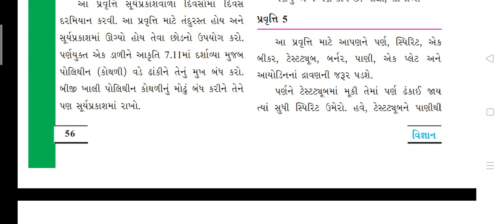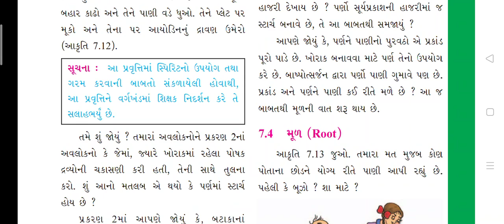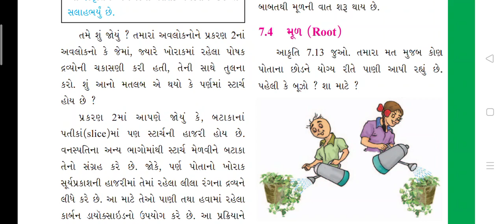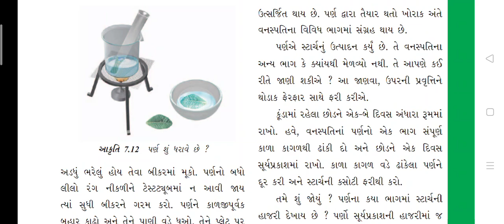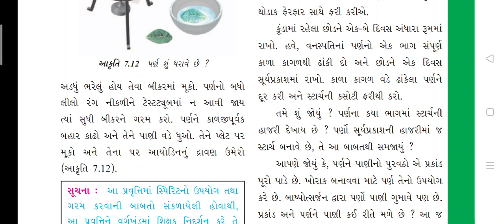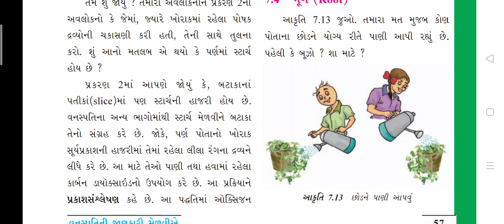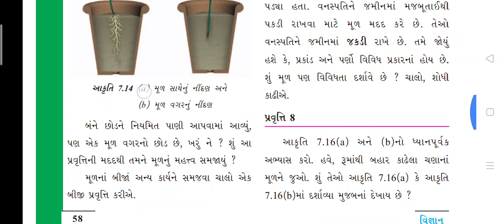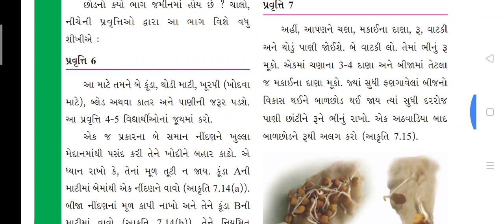std 6 Science chepter 7 part 5 SHREEMAD DAYANAND KANYA VIDHYALAYA JAMNAGAR